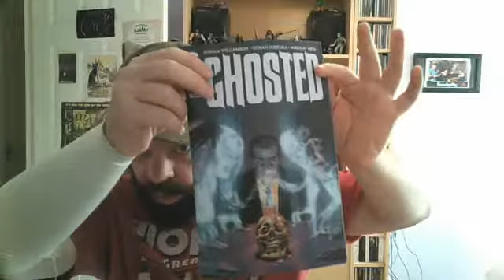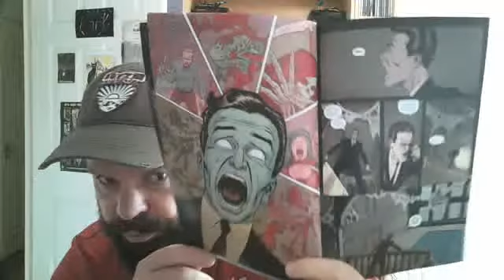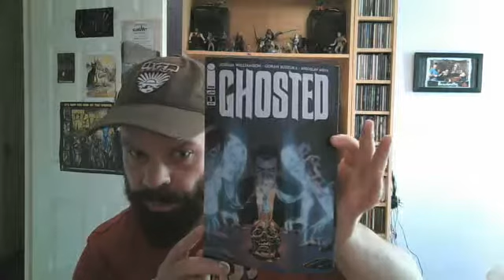GHOSTED #3: Don't worry, it's still very good.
I review Ghosted #3 by Joshua Williamson and Goran Sudzuka. No spoilers in this review. The best you can get in haunted house comic book entertainment. Rating: 8/10.